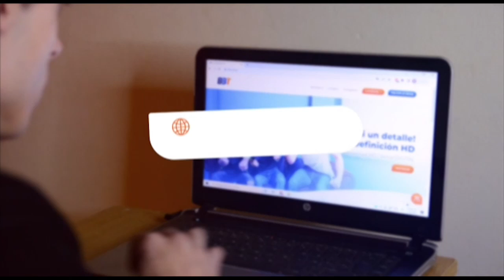COLUMNA SACERDOTAL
PADRE JUAN DOMINGO PISONI